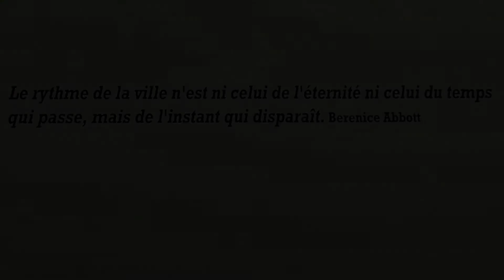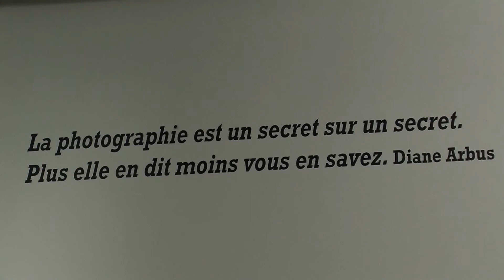Exposition Paris, Fondation Henri Catier-Bresson, collection Howard Greenberg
Une vidéo de paris-lifestyle.fr, un site réalisé par Aéroports de Paris, dédié à La sélection des tendances et des meilleurs événements à Paris